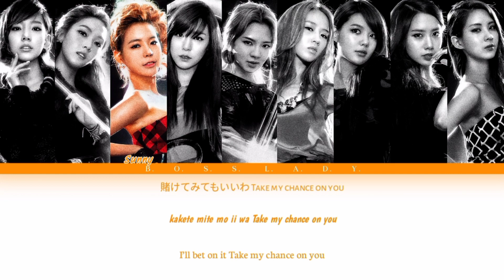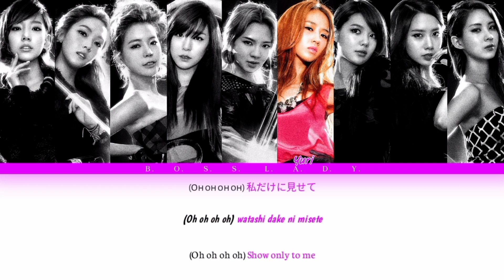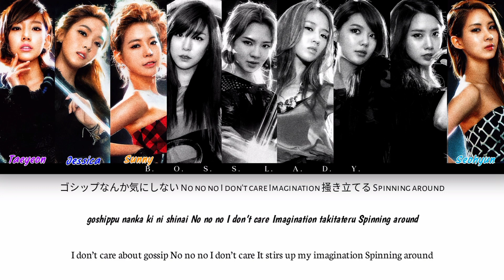Girls’ Generation (소녀시대) - BEAUTIFUL STRANGER (COLOR CODED LYRICS KAN/ROM/ENG)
SONG - BEAUTIFUL STRANGER
ARTIST - GIRLS' GENERATION (SNSD)